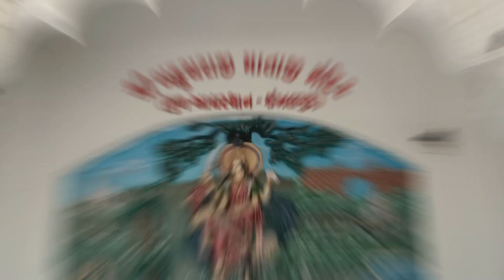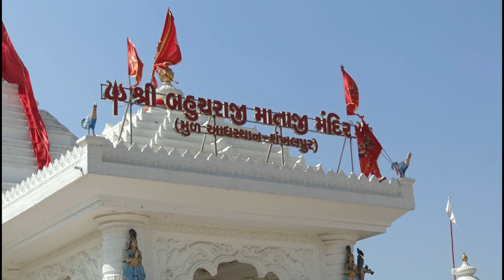શ્રી બહુચરાજી માતાજી મંદિર મુળ આધસ્થાન શંખલપુર | Shankhalpur Bahuchar Mataji Temple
શ્રી બહુચરાજી માતાજી મંદિર મુળ આધસ્થાન શંખલપુર
Shankhalpur Bahuchar Mataji Temple
Bahuchar Mataji Temple
Shankhalpur, Gujarat
Hindu temple
Sankhalpur
Temple
Gujarat Village
Bahucharma Status
Bahucharma

.Hello guys! this video is for your informative

Informative Videos
Shri Rang Natural